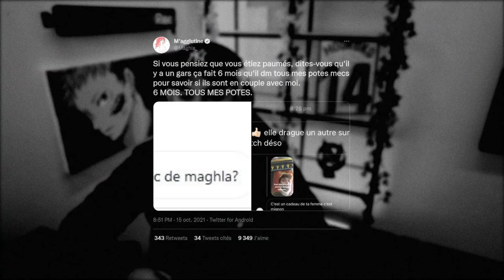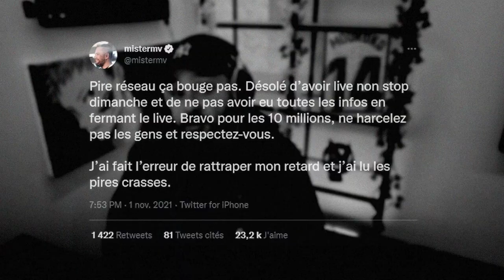L’affaire Inoxtag et Ultia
J'avais envie d'exprimer mon avis sur le sujet en vidéo donc voilà voilà

Timecodes :
00:00 Intro
01:39 Le ZEvent
02:54 Le problème
06:46 La réaction du publique
10:55 La réaction de Ultia
14:27 La réaction d'Inoxtag
15:31 Les conséquences
19:11 Conclusion
19:47 Outro